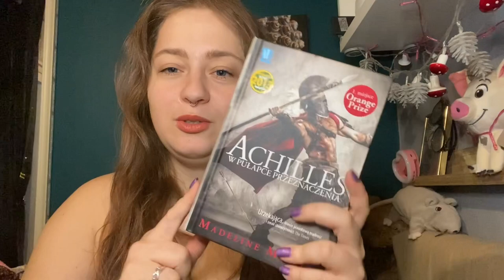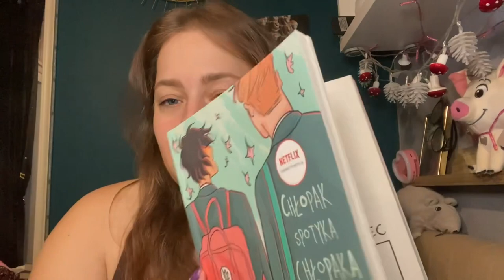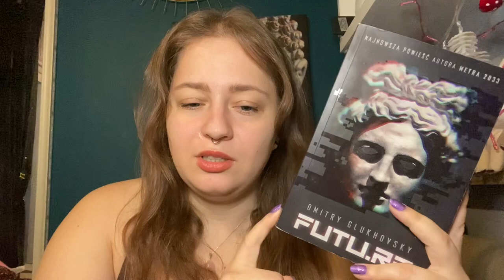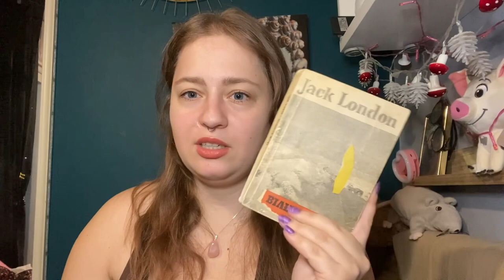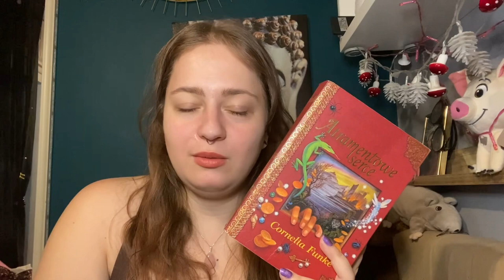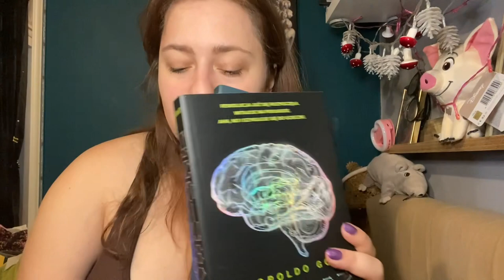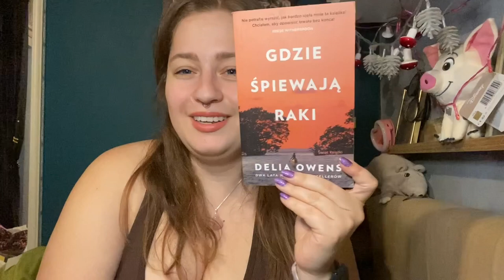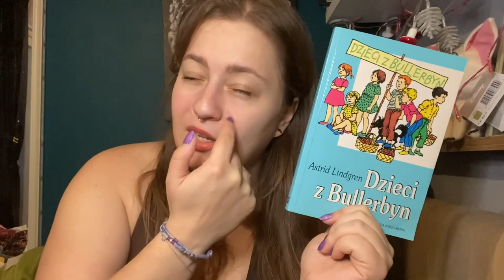BOOK ASK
Witam w pierwszym filmie w moim życiu. Niestety wdarł się tu chaos, ale mam nadzieje, ze z każdym filmem będzie coraz lepiej.
Film nagrywany jeszcze w 2022 roku. Długo się zabierałam za ten kanał. Ale w końcu jest. Zdobyłam się na odwagę.
Dajcie znać, czy wam się podoba.